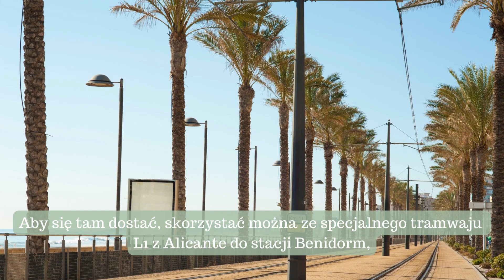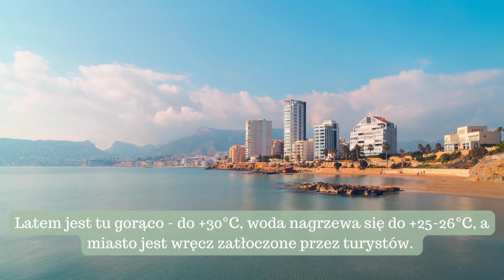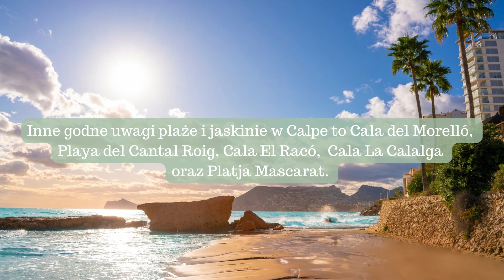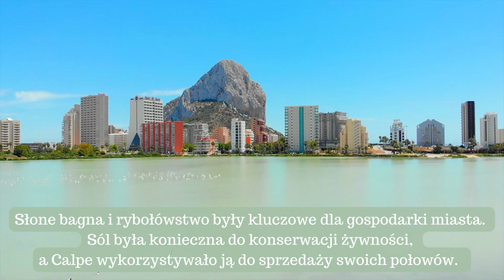9 najczęściej odwiedzanych atrakcji turystycznych w Calpe, w Hiszpanii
Witaj w Calpe! Pozwól nam pomóc Ci wykorzystać swój czas w Calpe w jak najlepszy sposób i odkryć atrakcje, które warto rozważyć podczas pobytu.

🏨 Skorzystaj z linku aby znaleźć i porównać ceny hoteli przedstawionych w filmie!

🚖Zamów transfer taksówką na lotniskach i w miastach na całym świecie

Witamy w Calpe, jednym z najpiękniejszych miast na hiszpańskim wybrzeżu Morza Śródziemnego i wspaniałym kierunku podróży.

Calpe to znane miasto położone w prowincji Alicante na hiszpańskim wybrzeżu Costa Blanca, gdzie znaleźć można, najprawdopodobniej, główną atrakcję całego wybrzeża - wystającą do morza skałę Peñon de Ifach, a także jedne z najlepszych plaż w regionie.

Miasto Calpe znajduje się zaledwie godzinę jazdy od międzynarodowego lotniska w Alicante, a w ciągu półtorej godziny można tu trafić z innego dużego lotniska - Walencji. Tętniące życiem miasto Benidorm oddalone jest zaś 25 minut od Calpe.

Aby się tam dostać, skorzystać można ze specjalnego tramwaju L1 z Alicante do stacji Benidorm, gdzie następnie należy przesiąść się do L9 jadącego do Calpe. Tranzyt wzdłuż malowniczej trasy zajmie około 2 godzin, a opłata wynosi mniej więcej 7 €.

Innym połączeniem są również bezpośrednie autobusy z lotniska w Alicante (4 razy dziennie) - podróż trwa 1,5 godziny, a ich koszt to około 11 €.

Calpe to typowy hiszpański kurort, w którym nie zdarza się więcej niż 50 pochmurnych dni w roku. Latem jest tu gorąco - do +30°C,  woda nagrzewa się do +25-26°C, a miasto jest wręcz zatłoczone przez turystów.

We wrześniu-październiku jest o wiele przyjemniej: +25-27°C, woda również jest jeszcze ciepła – do +25°C we wrześniu, +23°C w październiku, a liczba turystów zmniejsza się każdego dnia. Listopad jest już chłodny, a deszcz i wiatry są częstym zjawiskiem.

Zabytki Calpe są dość interesujące i zróżnicowane, ponieważ w pobliżu miasta znajdują się zarówno atrakcje historyczne, jak i przyrodnicze.

Co robić i zobaczyć w Calpe?

Chociaż w okolicy Calpe jest wiele ciekawych miejsc, zalecamy przede wszystkim odwiedzenie atrakcji przedstawionych w tym filmie.

Wiele zabytków Calpe znajduje się w odległości spaceru od centrum miasta, a do innych atrakcji można dojechać samochodem lub rowerem.